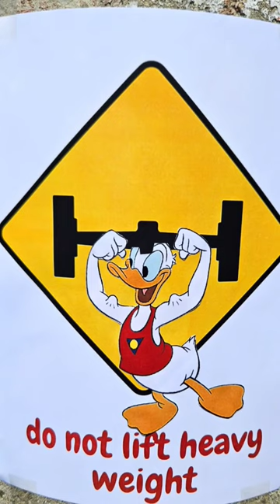Patrick Star & Spongebob Pay attention to the weight